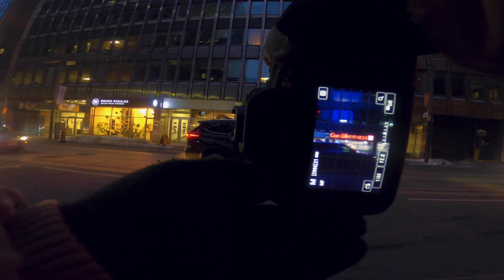EPIC Night Street Photography Toronto Police Blocked The Roads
EPIC Night Street Photography Toronto Police Blocked The Roads. Back again with another awesome POV street photography video here in downtown Toronto. I was able to get a number of photos from people going about their days, public transportation vehicles to police road blocks for the convoy protests.